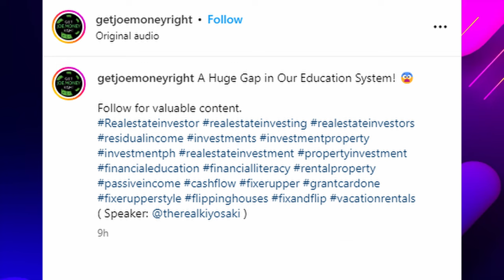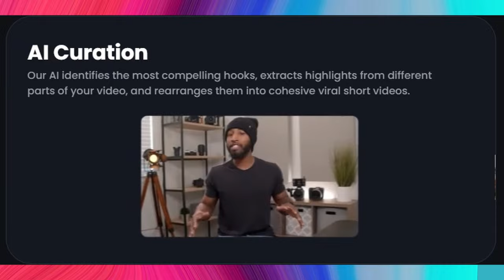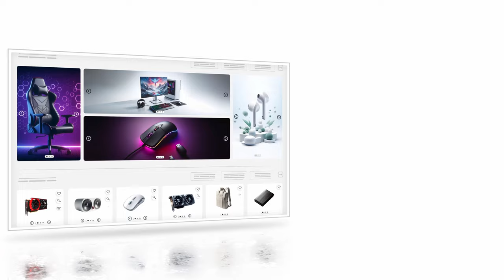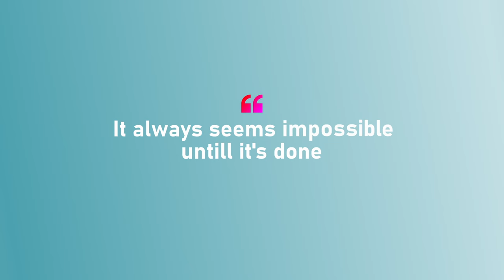How To Make Money Online As a Beginner With $0 and A Phone...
How To Make Money Online As a Beginner With $0 and A Phone... Honestly, the opportunities are endless to make money online. You just have to stick with it.

Hoping these videos can uplift you in some way. New drops every week.

Check out my fav Amazon things including all my content creator tools

Focusrite Scarlett 2i2 3rd Gen:

KRK Classic 5 Professional Bi-Amp 5" Powered Studio Monitor:

Pop Filter Isolation Ball:

LG Curved Monitor: